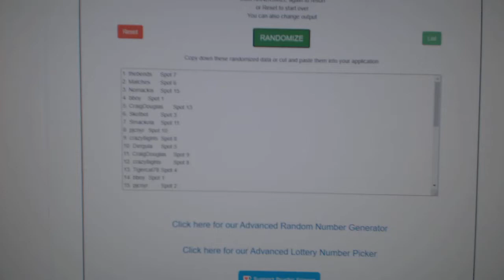Team Randoms - C&C GB #11,491